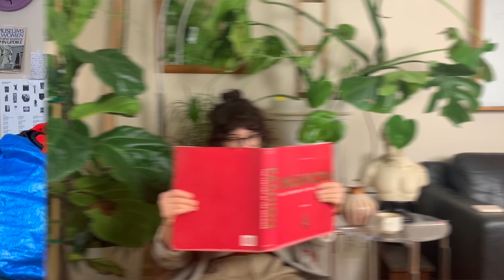Laurs Stops Procrastinating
We all have a pile of projects we’ve been meaning to get to for ages (broken zippers, pants that need to be hemmed, etc). Let’s see how many items Laurs can rework and repair before the cocktail hour!

More small mending/fixing projects...